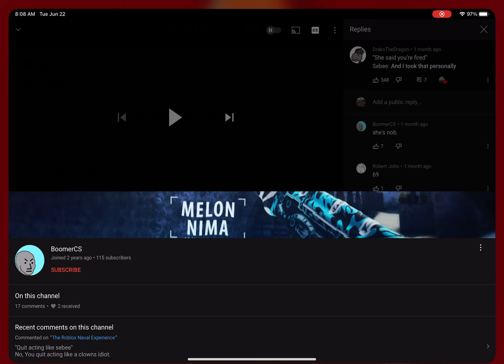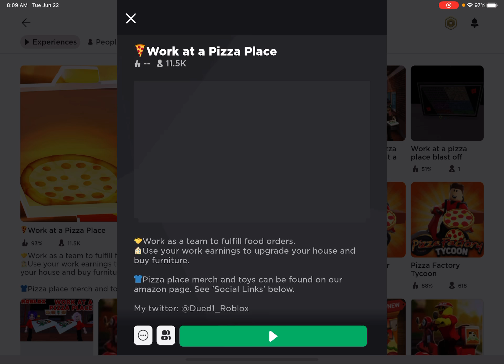Trying to trick people I am sebee! And work at a pizza place!